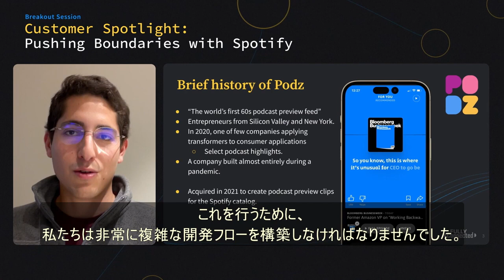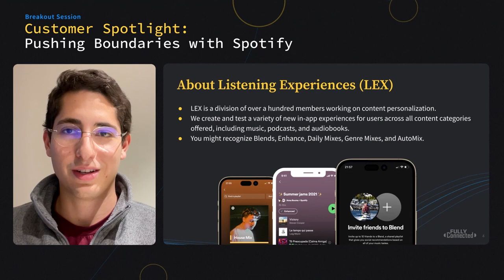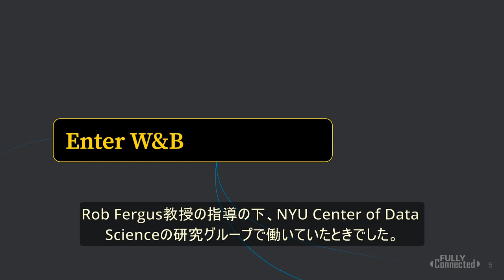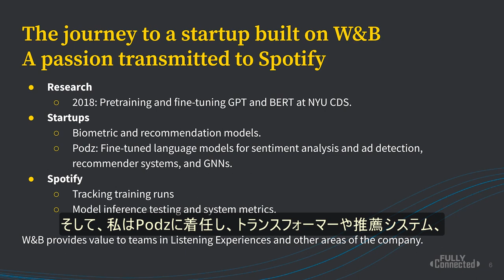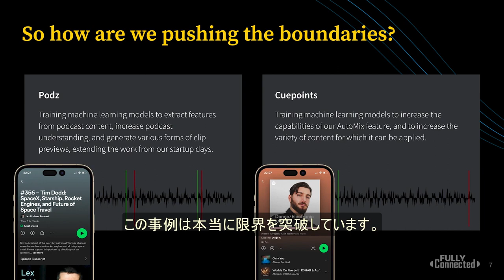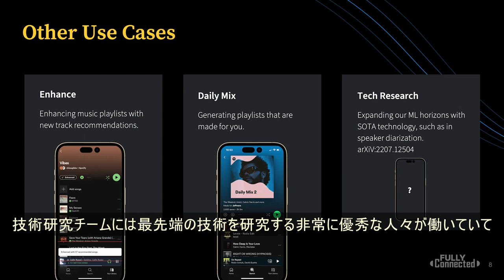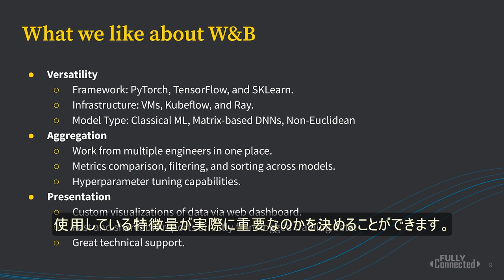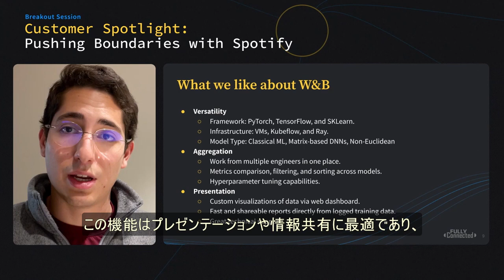Diego Casabuenaさんは、SpotifyでのAI活用について話しています。